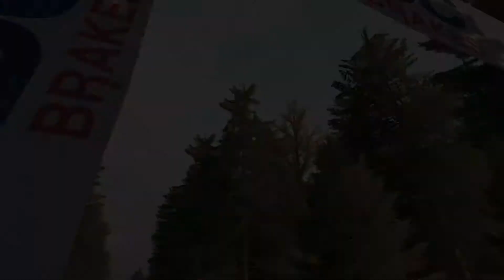DiRT Rally: First Championship [Career Mode] - Part 2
Just like I said before, I'm getting better at this game. :)

Even I still made a damn huge mistake like rolling my car, not to the side. But, to the front and back again. XD

Enjoy my reckless driving on this clip. Happy racing! :D